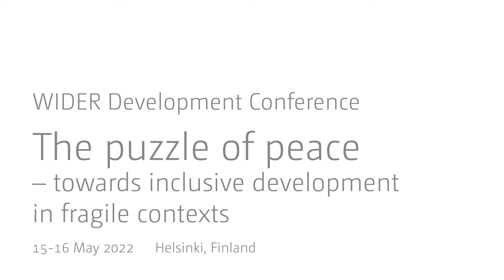1.3 Aid, democracy and development - Discussant Tuija Brax and audience Q&A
Development aid, democratization and development have become increasingly interconnected. Yet, one of the most contentious questions remains whether and how development agencies and donors can best support democratization efforts, facilitate the consolidation of democracy and help bolster long-term economic and human development. This session will look at the politics of growth and development in fragile states and discuss which role foreign aid can play in fostering good governance and development. It will also debate what role demographic factors such as ethnicity or so-called youth bulges (i.e. exceptionally large youth cohorts) play in shaping fragility of developing countries and how best to help countries recover economically.